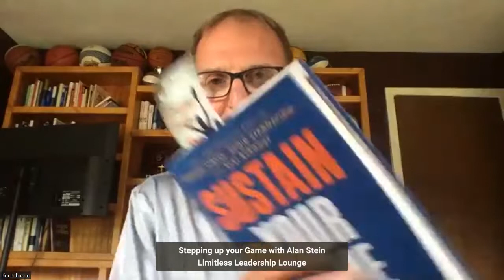Stepping up your Game as a Leader with Alan Stein Jr.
Take listen to the fascinating conversation on habit, stress management, and sustaining our game in the long run with the author of two wonderful leadership books ,"Raise your game" and  " Sustain your Game"  on Limitless Leadership Lounge.
Alan is also a High-performance coach ( recently completed his Navy Seals trainings) , Corporate Leadership trainer who worked with top players such as Kobe Bryant, Steph Curry, Pepsi, Charles Starbucks, Schwab, AMEX and more.
P.s  Stay in the loop with us to listen to such inspiring personalities who are willing to share what they learned with you all by subscribing in Apple, Spotify, Spreaker and other platforms.